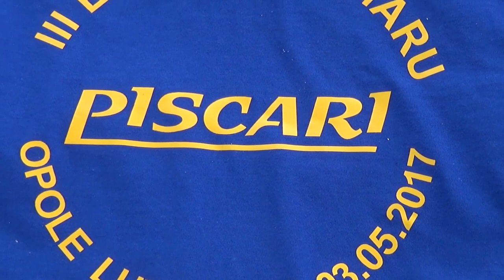III EDYCJA PUCHARU PISCARI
III EDYCJA PUCHARU PISCARI Opole Lubelskie 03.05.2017 r.